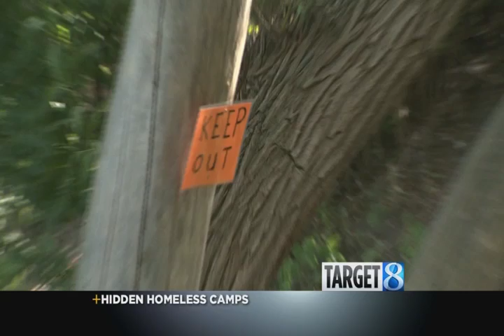Homeless Camp series